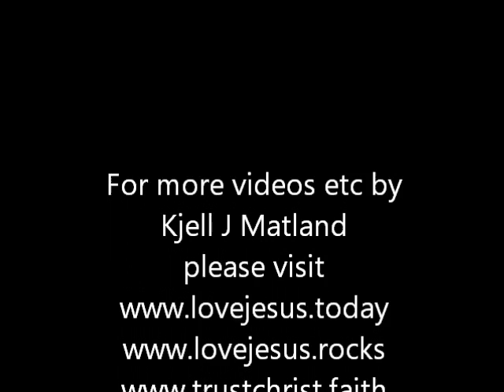Love not the World or Perish, Kjell Matland, 24 Sept 2018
Kjell is describing how we can not love the world and God at the same time. We need to choose who or what to serve. If we choose God we shall receive eternal life, but if we choose the world we shall Perish. Then he is describing some of the things of the world to repent from and what it means to love God. He is showing how this is not a difficult thing, but quite easy.